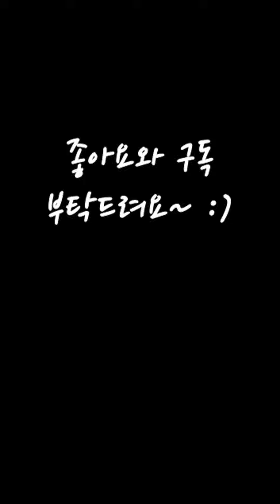I made a Funk !! (with.Solo)